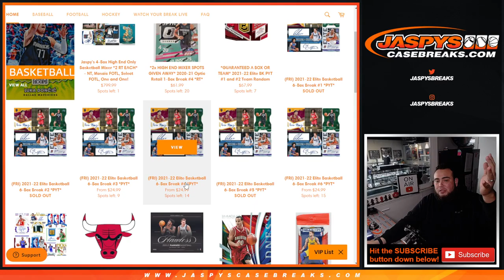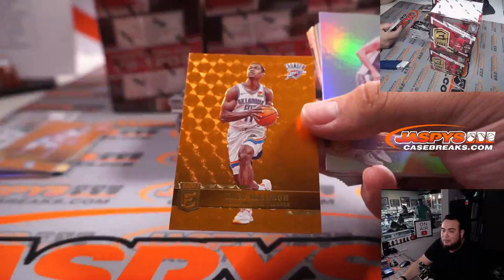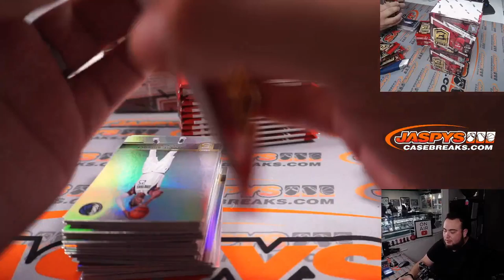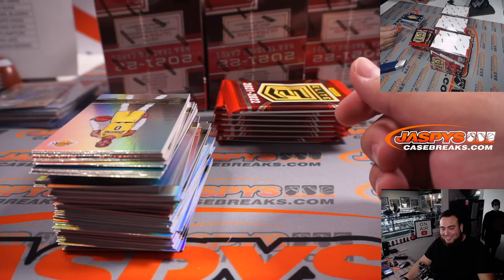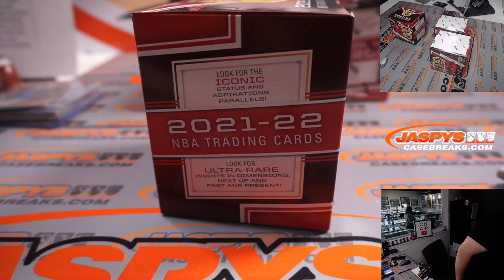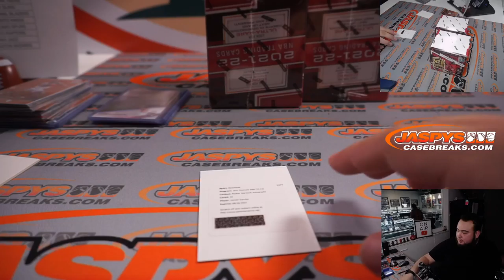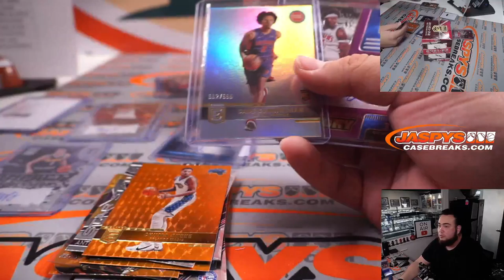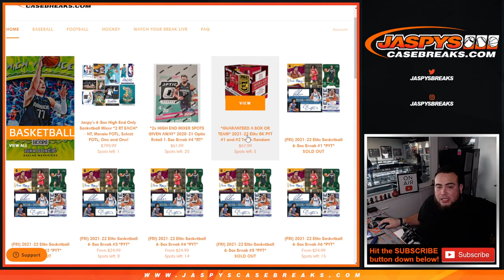Fri. 2/18/22 - 2021-22 Elite Basketball 6-Box Break #5 *PYT*